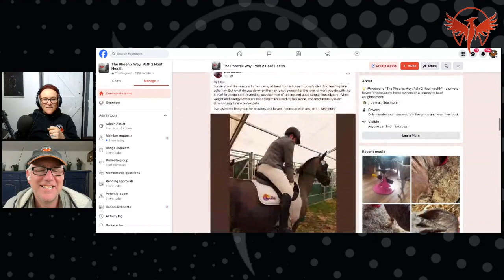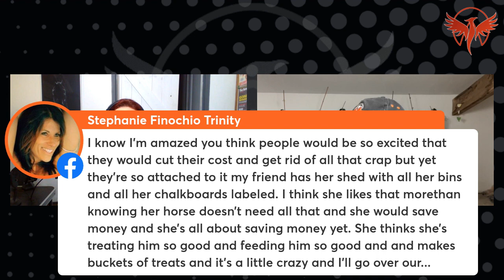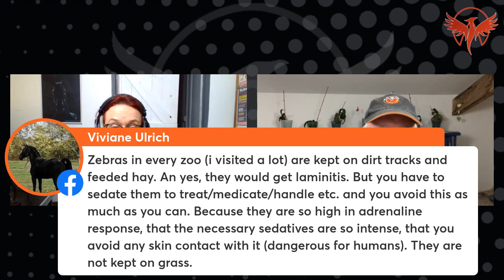Day 10 - To FEED or not to FEED? 🌾 (are bagged feeds worth giving your horse?)🤔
So in day 10 of our personal challenge to go live on twice a day on FB, we spent the majority of the live talking about bagged feeds.

Do horses who are having regular exercise need extra bagged feeds on top of the cornerstone of their diet, hay?

All bagged feeds and supplements are in fact feed additives - they are additional sources of nutrition added to the one thing horses should not live without - hay.

If you take the bagged feeds and supplements away, horses will survive, but if you take the hay away they won’t (well unless you are feeding them grass of course - which lacks in fibre and is high in sugar - but that’s for another day!).

We talk about what do we class as exercise?

How many hours a day can a horse go without eating while they are exercising and how do we know if the horse really does need extra bagged feeds?

Now for those of you thinking we are going to be talking about specific brands of feeds etc, nope, that’s not what this live is about.

This live show is just about the effect of bagged feeds on top of the daily 24/7 hay, and whether they are needed and when they are needed.

Towards the end of the live we talk about ‘hungry horses’ because a member said she had been told to feed only 7kg of hay a day to her laminitic pony… we discuss why this is not appropriate for any horse whether they are overweight, laminitic or not.

Getting horses to lose weight is about the management, the exercise, not about restricting their cornerstone - hay.

The entire live was taken up with this very important, confusing and interesting topic of feed, so I hope you like it!

Remember if you want to find out more about a species-specific diet and management then consider taking our ground-breaking 15-day and 10-day challenges where you will learn everything you need to know to keep your horse barefoot, healthy and sound into he future - and to help rid them of lameness and hoof problems.

These challenges are changing the equine world, be part of it!

See you on the next live!

Lindsay Setchell, BSc (Hans), PGCE, HMB Pro Instructor

Founder: Hoofing Marvellous & the HM International School of Horse & Hoof Care

If you would like to learn more about hoof problems and laminitis please take the following 4 steps:

👍 STEP 1. Join our FREE Phoenix group and join 1000s of other owners who are now waking up and fixing laminitis themselves: The Phoenix Way: Path 2 Hoof Health

🎥 STEP 2.

👩‍🎓 STEP 2. Join our 15-day online Transformation Challenge 🏆 to learn fast about what causes laminitis and how to stop it

(all pre-recorded lessons roughly 1 hr per day - take 15 days or longer - go at your own pace)
THEN…

💪 STEP 3. Join our 10-day Hoof Hero Challenge 🏆 and learn the CORRECT TRIM - whether you want to trim yourself or not - you need to KNOW (follows on from the 15-day challenge).

(Both challenges will cost you around 500 $ or £ total - pay for one at a time or both together - THEY WILL change you and your equine’s life forever… not 1000s on vets bills with unmentionable financial and emotional stress!!!)

“It's probably the best (and most relevant) online course I've participated in” Gitte, Denmark

Stop laminitis and hoof problems - rise to the challenge 🏆